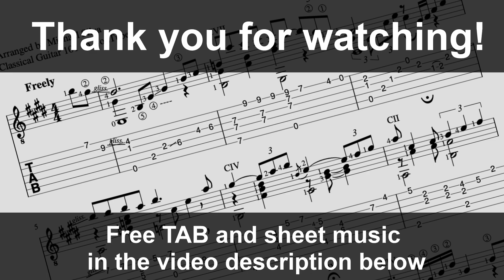Misty by Erroll Garner on Classical Guitar (Free TAB & Sheet music)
Misty is a jazz ballad by Erroll Garner. This has always been one of my favorite jazz tunes and I always wanted to try arranging a jazz standard so here it is. I hope you enjoy it as much as I do.

Also please let me know if you have any issues with getting the pdfs or have questions about fingerings or if there are any errors.

Happy practicing,
Michael Silva
Classical Guitar 101
Classicalguitar101.net